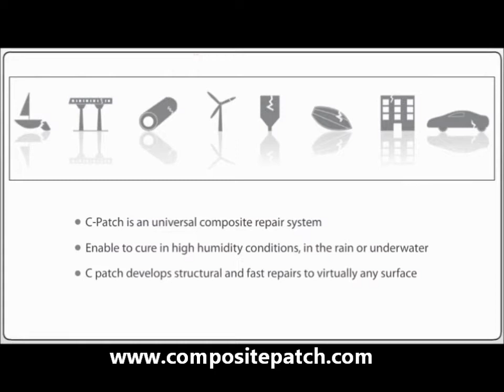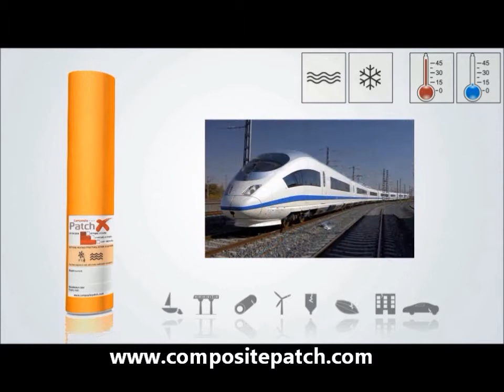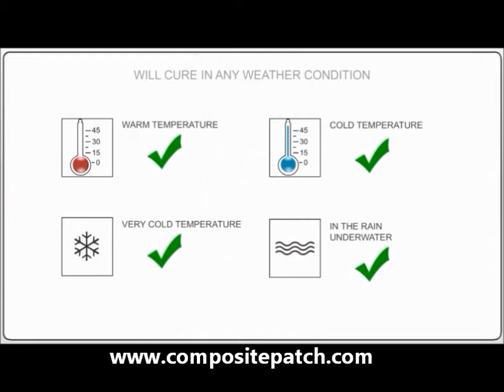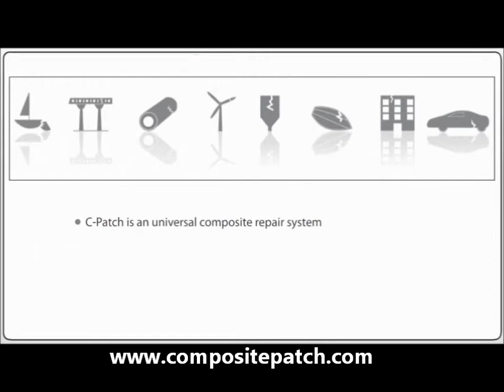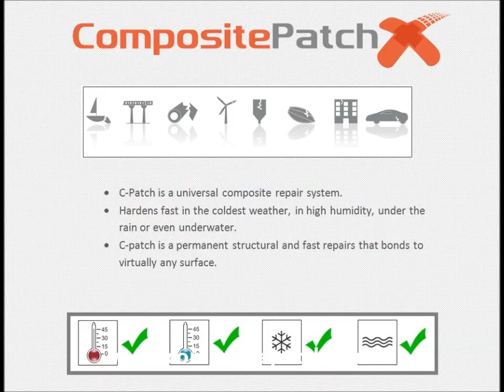radio cadena ser marzo 2013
AplTec Composite Patch es un sistema de reparación único. En esta entrevista uno de sus fundadores álvaro Pipó nos explica en qué consiste.